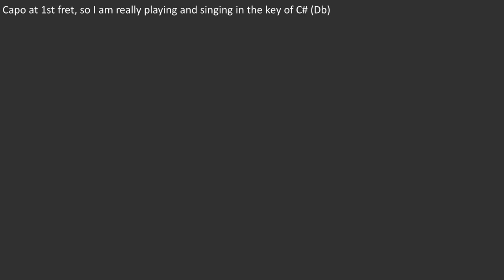Guitar: Birlinn Ghodraidh Chrobhain (including lyrics and chords)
I found this version of "Birlinn Ghodraidh Chrobhain" on a thread in Mudcat.org a few days ago.
"Ghodraidh Chrobhain" is a name well known in the Isle of Man as Godred Crovan or King Orry.
He was a viking warrior who fought at the Battle of Stamford Bridge from which battle he escaped with his life.
He later conquered Dublin and became "King of Dublin and the Isles". The isles included the Isle of Man, referred to as "Mann", and Islay, and this song is a translation from a Scottish song telling of his journey from Mann to Islay.
There is a Manx version of the song, but sadly I do not speak the Manx language, so am unable to perform it in Manx.
This therefore is my interpretation of the song. The chorus is similar to the Manx version, but not quite the same as far as my ear can tell. The words of the chorus may have no meaning.